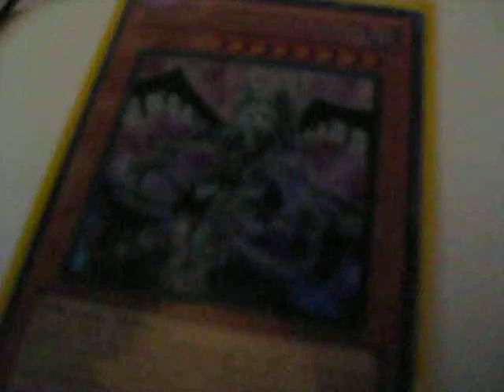Mail Day 09/21/10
dec2200mega